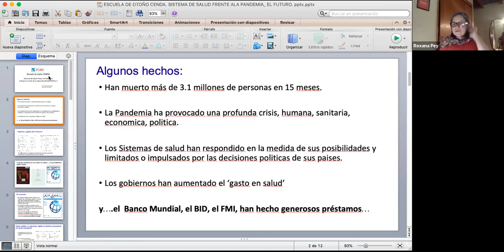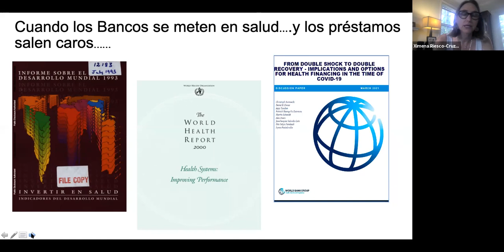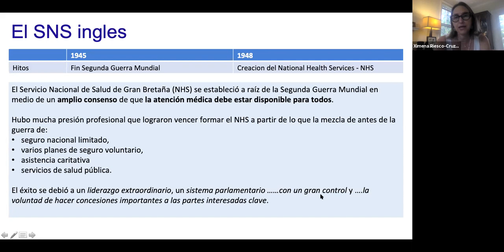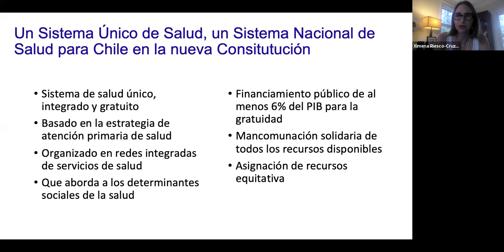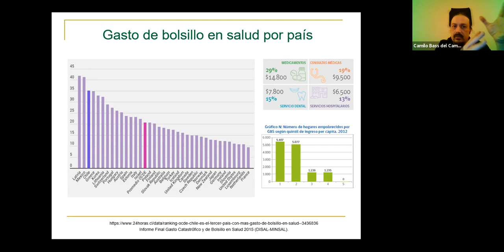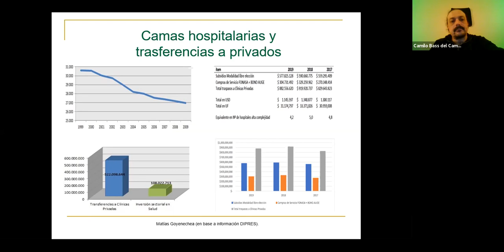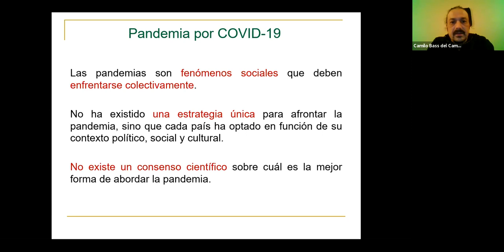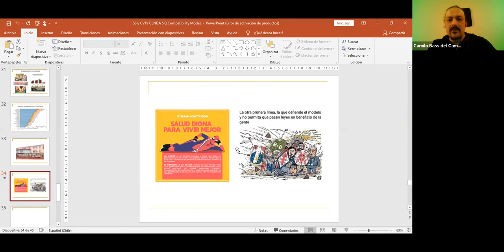Dra. Ximena Riesco - Dr. Camilo Bass: Escuela Otoño CENDA 4 de mayo 2021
Dra. Ximena Riesco - Dr. Camilo Bass:  "A grandes tragedias grandes soluciones: Tiempo de reconstruir el Sistema Nacional de Salud Pública" Escuela Otoño CENDA 4 de mayo 2021